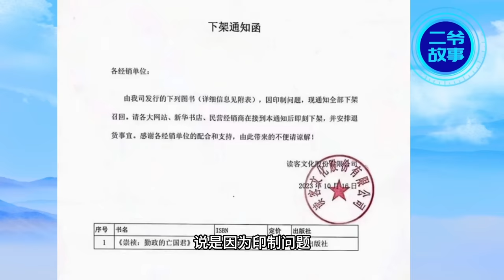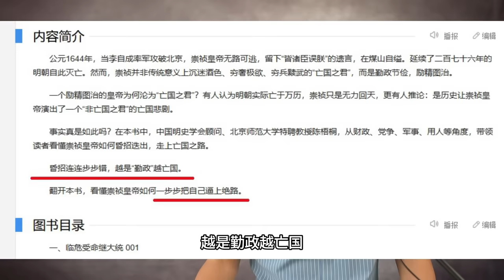习近平VS崇祯：亡国之君大比拼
中共为什么这么害怕大家谈论崇祯 ，到底崇祯对他们来说有哪些忌讳？今天，我就来给大家说说，习近平和崇祯，相同以及不同的地方。崇祯 习近平 勤政的亡国君 禁书#